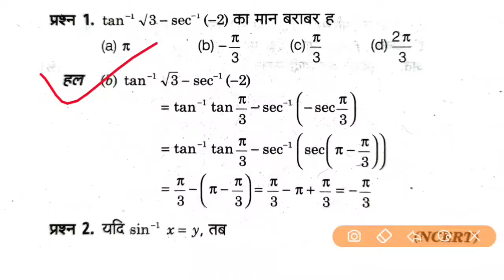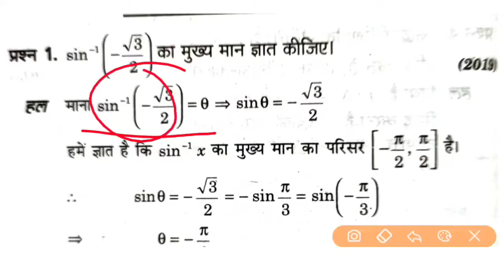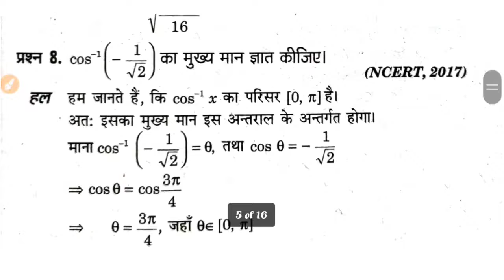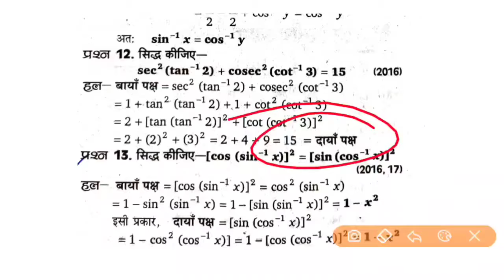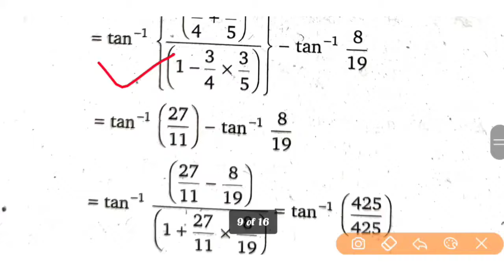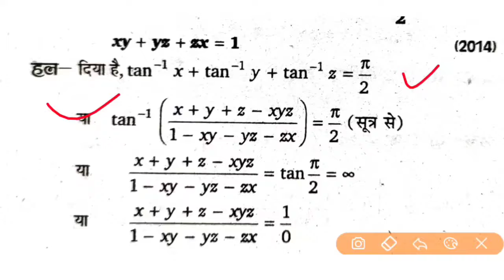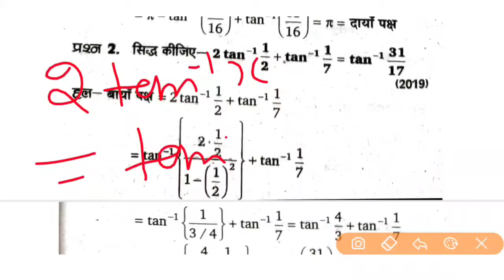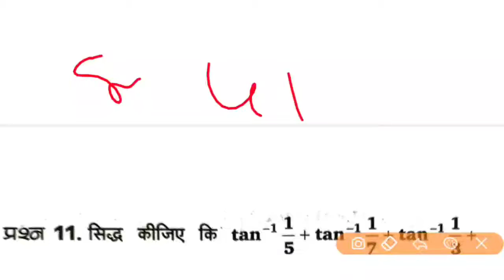class 12th Math Important question 2022 ||प्रतिलोम त्रिकोणमिति फलन महत्वपूर्ण प्रश्न / excellentexam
is video me class 11th math important question bataya gaya hai.

2022 बोर्ड एग्जाम में 90%तक लाने के लिए कक्षा 12 वाले छात्र व्हाट्सएप के इस लिंक से तुरंत जुड़ें

चैनल के व्हाट्सएप पर इस नंबर से जुड़े-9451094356